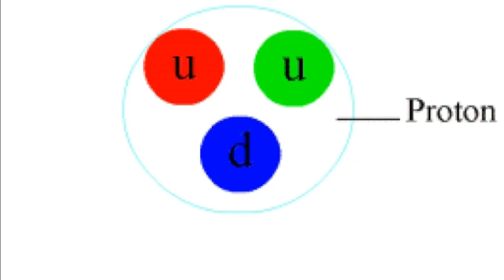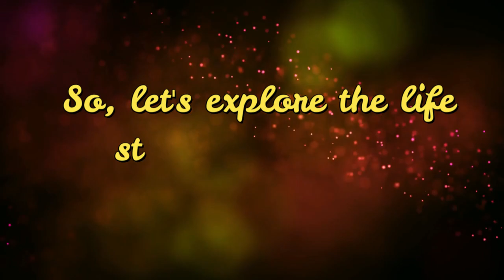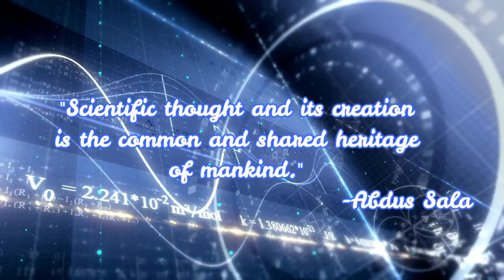Abdus Salam: Unsung Heroes of Science 2021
By Rameen from Leicester